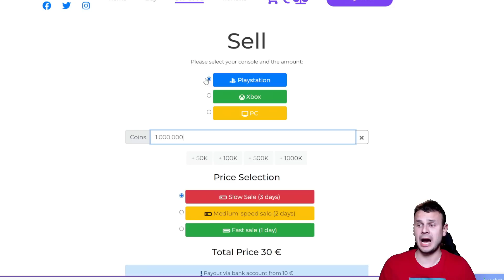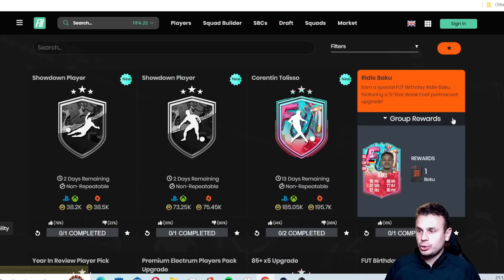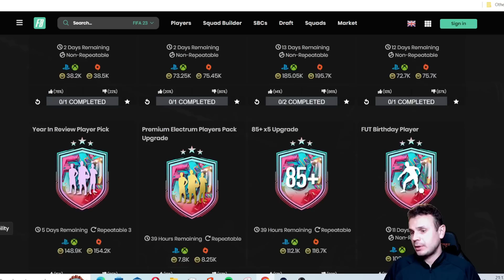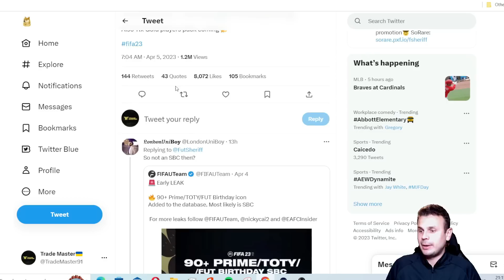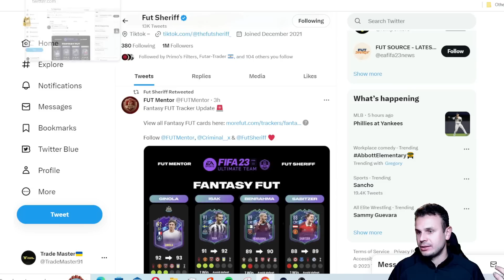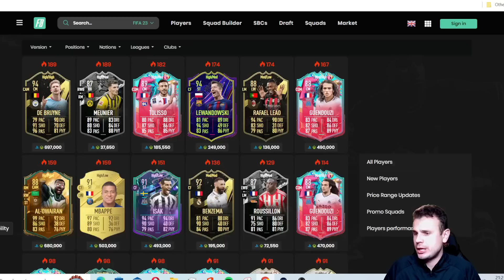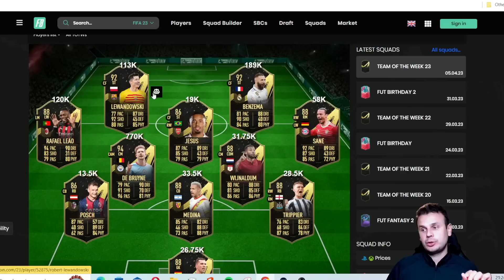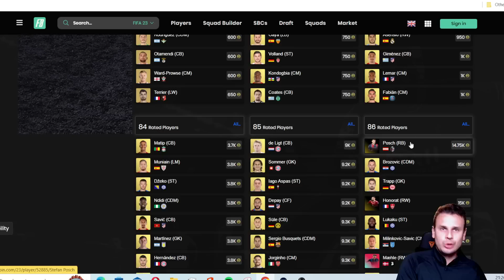НОВЕ ПРОМО В П`ЯТНИЦЮ| ОГЛЯД МАРКЕТУ| FIFA 23 ULTIMATE TEAM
Мої партнери UT-Coins

ФІФА 18, 19, 20, 21, 22, 23 ТОП-100 світовий трейдер та інвестор!